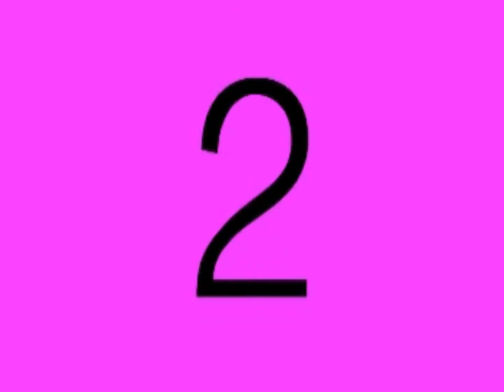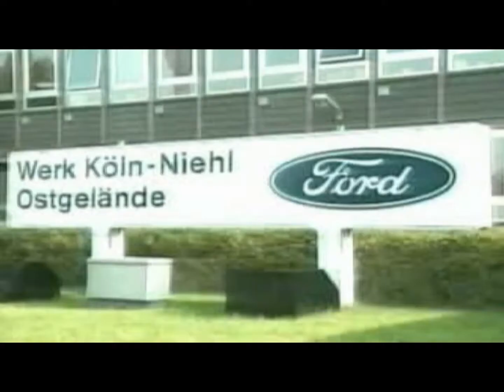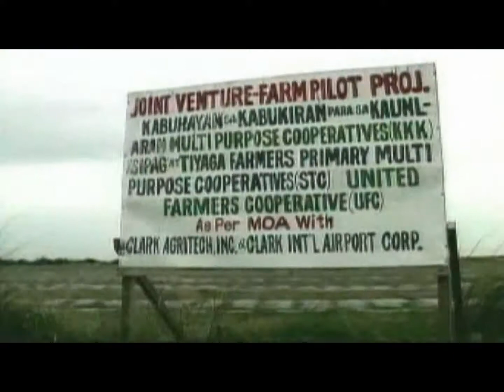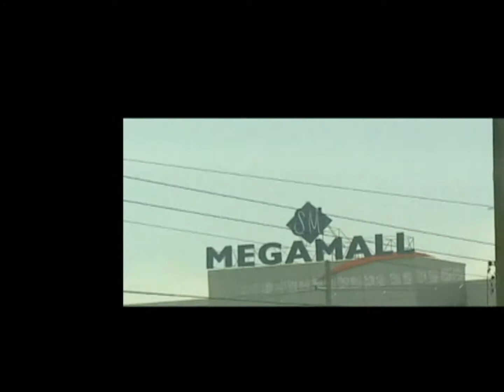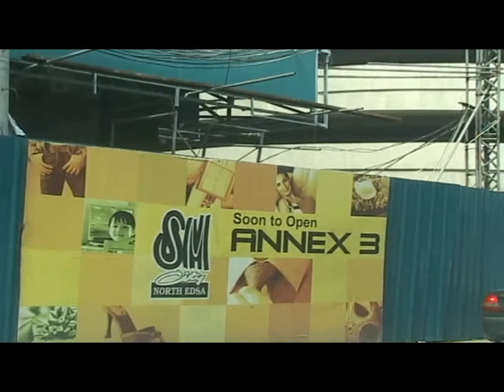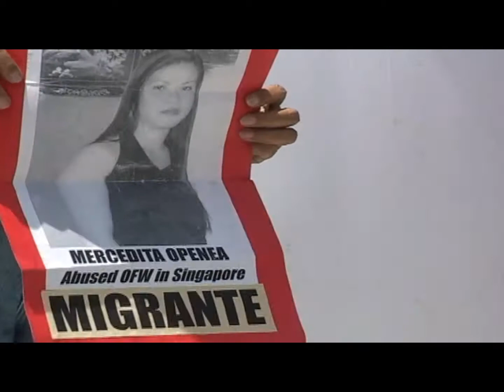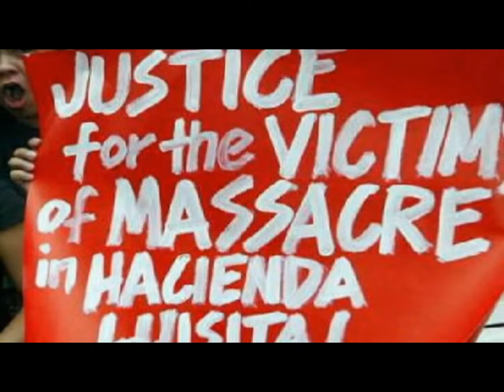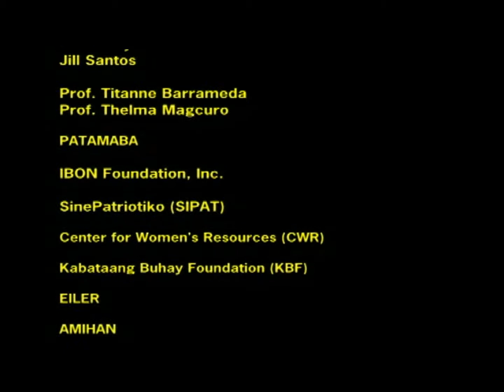Tinubuang Lupa (2006)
Produced in 2006, "Tinubuang Lupa" is a video production of the Research and Extension for Development Office of CSWCD which provided an insight into the role of the UP College of Social Work and Community Development in the struggles of the Filipino people and how the college and the community work hand-in-hand in improving the lives of the Filipino people.

This served as the orientation video of the College of Social Work and Community Development back in 2006.

Director: Lisa Marie Clemente
Script: Prof. Marion Tan, Prof. Yolanda Ealdama, Prof. Judy Taguiwalo, Prof. Matt Wamil, Gichelle Cruz and Sam Genita

Narration: Ma. Gichelle Cruz